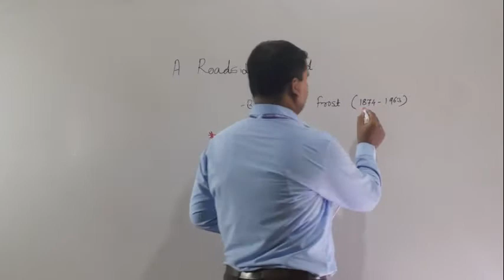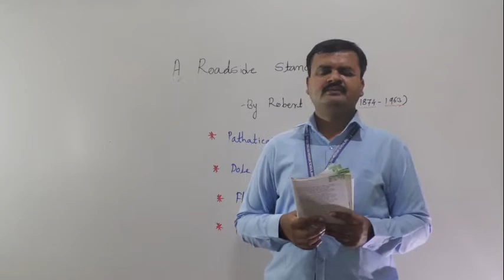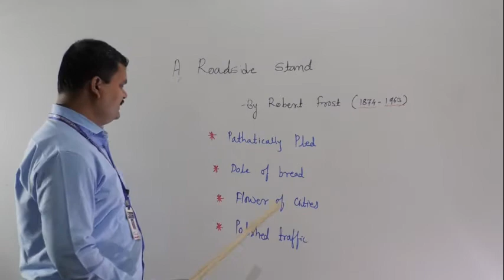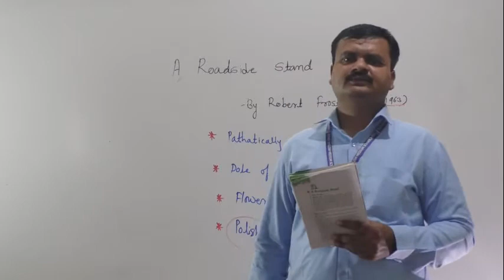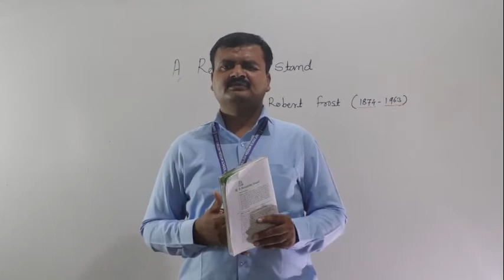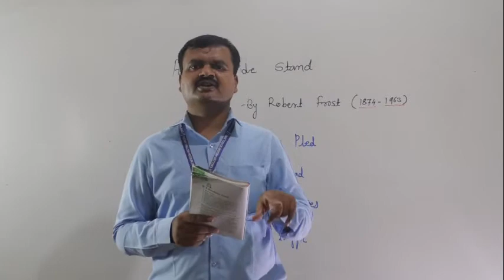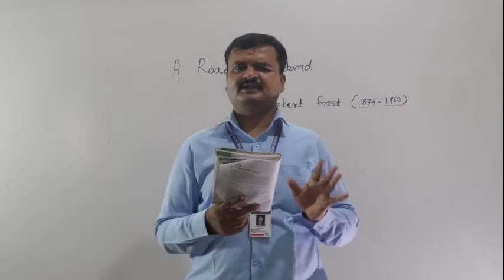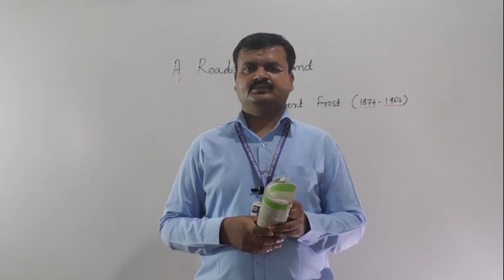A ROADSIDE STAND PART 1 BY ROBERT FROST